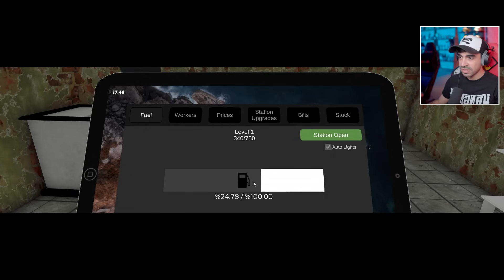محاكي محطة الوقود #5 | بنيت محل العاب | Pumping Simulator